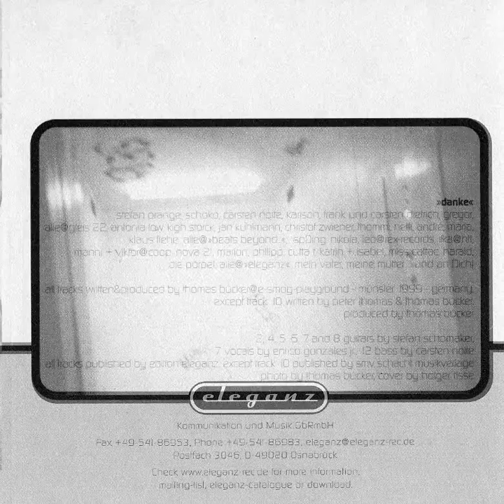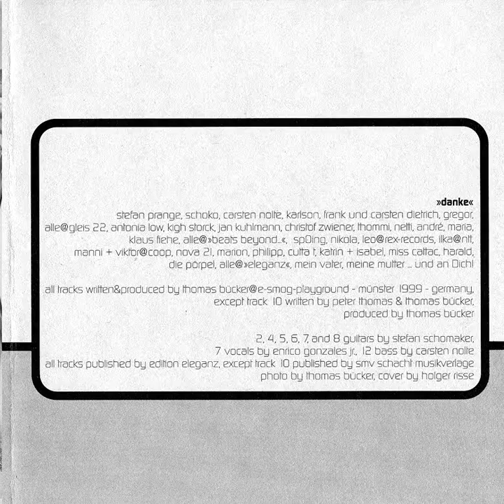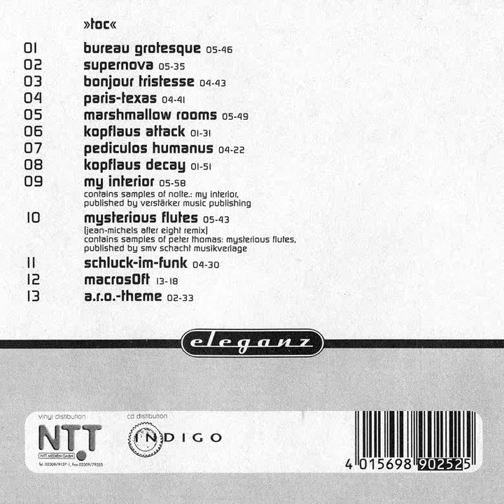JEAN-MICHEL -- Bonjour Tristesse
from the full length-album »Marshmallow Rooms«
eleganz (1999)